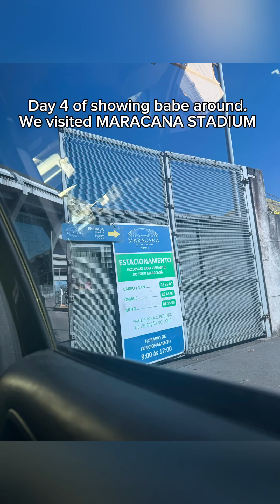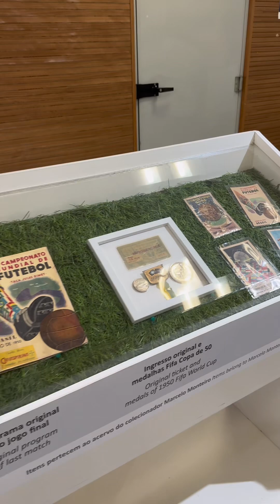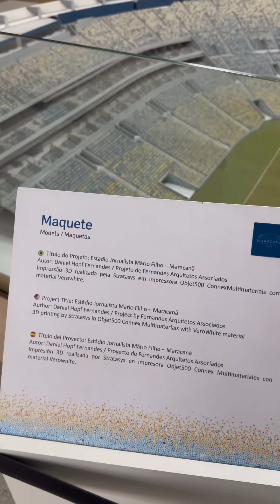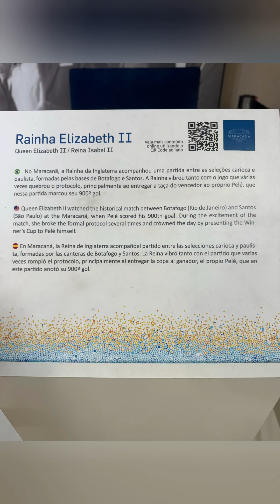POPULAR MARACANA STADIUM TOUR without a football match ⚽️🏟️maracana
Football maracana brazil flamengo